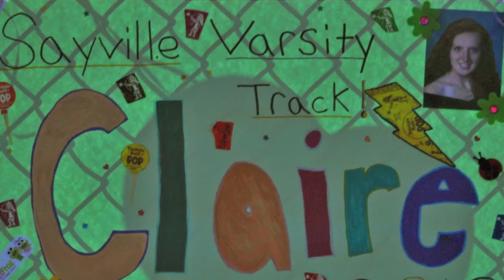Sayville Track Team 2013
2013 Sayville Track Team